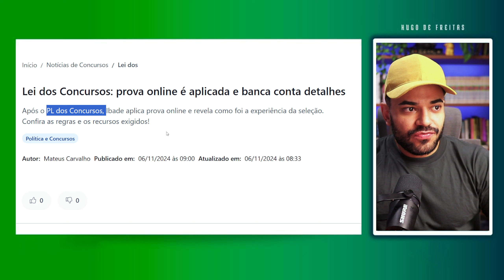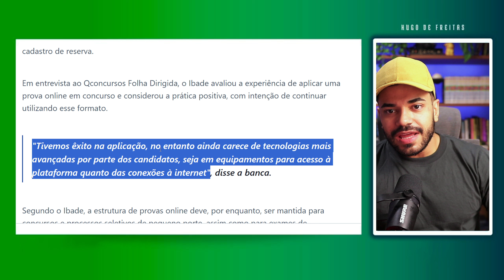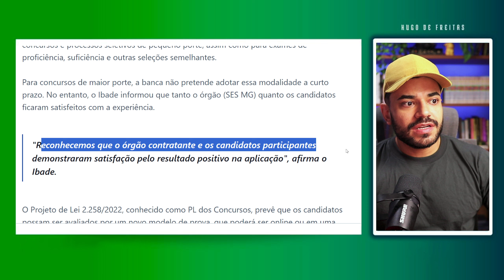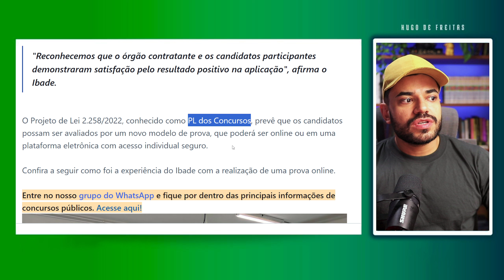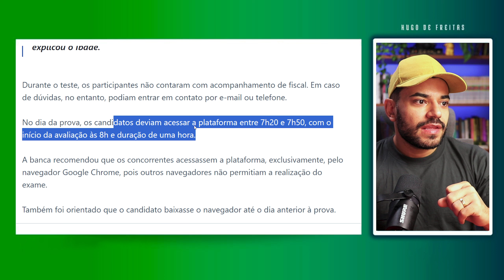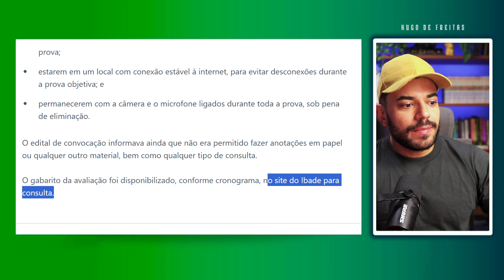Banca aplica prova online pela primeira vez! Esse será o futuro?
👇🏼 Mapas Mentais perfeitos para o seu concurso! Domine as revisões e pare de perder tempo 👇🏼